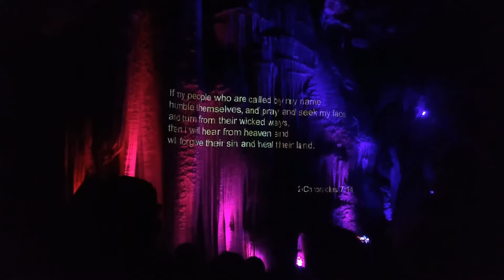মিছিছিপিৰ পাৰে পাৰে ৫| Meramec Caverns, Missouri| Light Show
The light show, accompanied by the singing of God Bless America, showcases vibrant lights along with images showcasing the beauty of America. The show is dedicated to those who have served and are currently serving in armed forces and as police officers, firefighters and emergency medical technicians.